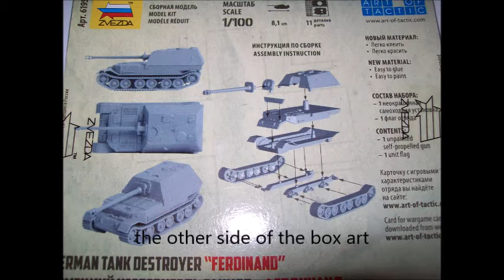Ferdinand German Tank Destroyer, Zvezda, 1:100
The model: Ferdinand German Tank Destroyer
Made by: Zvezda
Scale: 1/100
Painting : Ferdinand near Kursk
Technique :the model made straight out of the box, brush painting, dry brush

Stay healthy !